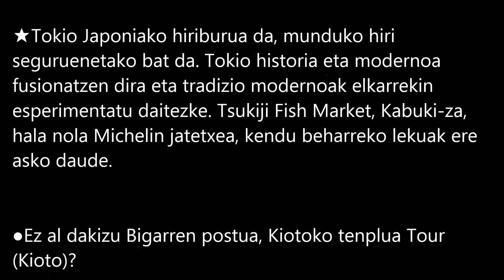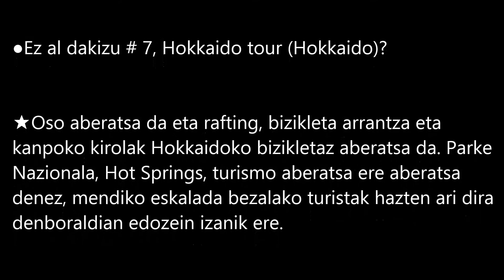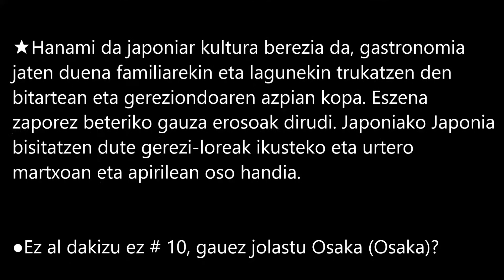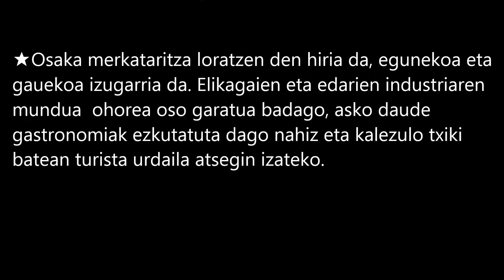Basque NO14 Japoniako Taxi Araua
●Android

Izenburuak herrialdearen izena jasotzen du.

Bilatu zure herrialdearen izenaren arabera.

Japoniarra naiz.

Kargatu japoniar bideo bat.

Bideoak handitu.

Harpidetu kanalera.

Mesedez, lagundu.

Japonian
Japoniako
Japoniar hizkuntza
Bidaiak
Study
know
Kultura
Land
Elikadura
Journey
Berezitasun
ikas
Study
bizitzea gauza
Aquarium
Ikusmin bikaina
gaztelua
Janari japoniarra
Japonia polita
Japoniar gozokiak
Tenplu
Arazoak arauak
Hegazkinaren arauak
Autobusaren arauak
Taxi arauak
Dendaren arauak
Opari-arauak
Eztabaida arauak
Auto-sarrera arauak
Arazoak arauak
Prestakuntza arauak
Tourreko arauak
Jatetxeko arauak
Anime
Zinema zuzendaria
Takeshi Kitano
Kurosawa
komiki A
Hayao Miyazaki
Top 10 filmak
Kimika
bizitzea gauza
Fisika
Gizartea
Ipuin folklorikoa
asmakizuna
Etxetresna elektrikoak
Samurai
Ninja
Herriko mundua
Hizkuntza zailen mundua
Top 10 herrialde bizi behar
Enpresa
Herrialde seguruena duen mundua
Munduko metroa
Munduko PCa
Munduko tabakoaren prezioak
arazoak
Hegazkina
Bus
Taxi
Denda
Opari
Eztabaida
Auto sarrera
arazoak
Prestakuntza
Jatetxea
Japoniako arauak
Autobus japoniarra
Taxi japoniarra
Japoniako dendak
Opari japoniarrak
Japoniaren sarrera
Japoniako arazoak
Japoniako prestakuntza
Japoniako bira
Japoniako jatetxea
Japoniako hegazkina